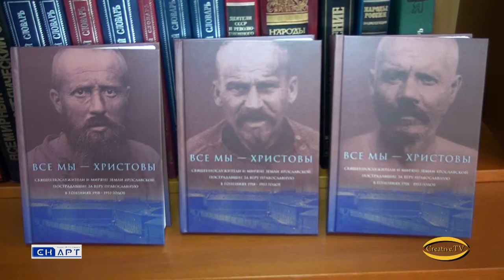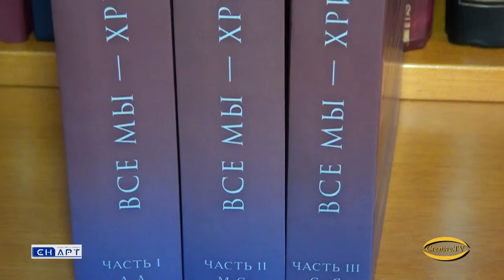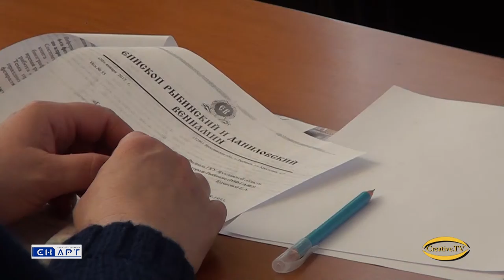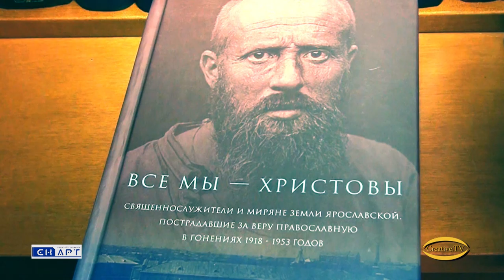"Все мы Христовы"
Презентация 3-х томника "Все мы - Христовы" прошла в библиотечном центре "Радуга", при благословении епископа Вениамина.